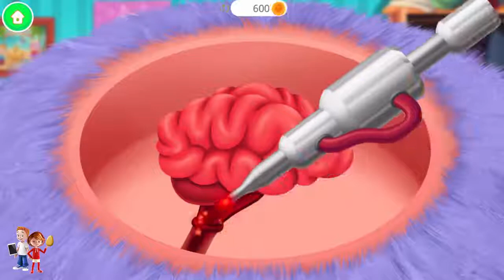طفل الوحش الرعاية ألعاب الأطفال للعب الأسنان فرشاة ماكياج نمط الألعاب الترفيهية للأطفال